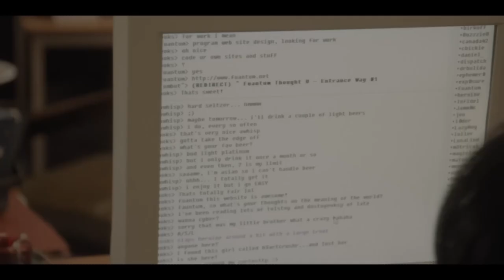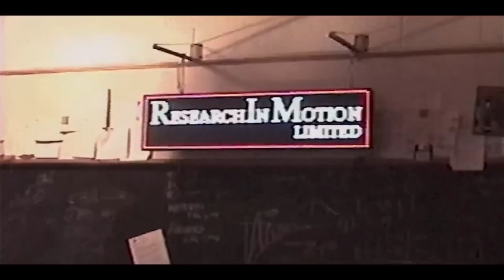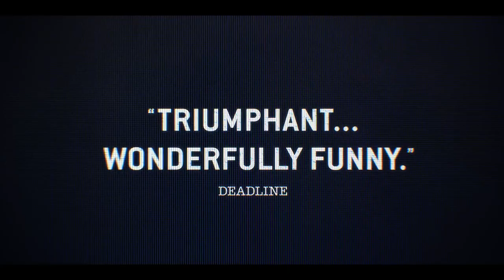BlackBerry - Movie Review